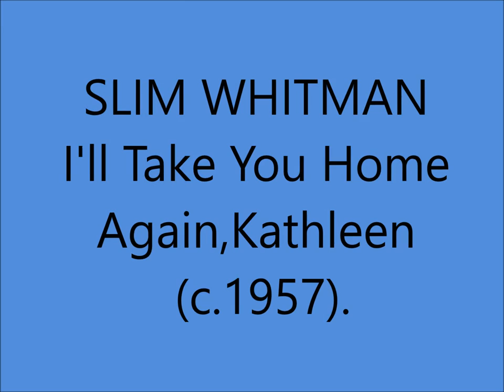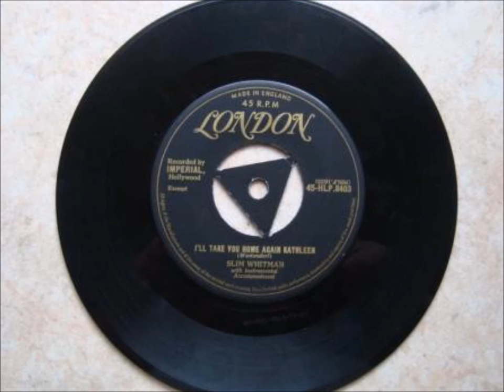Slim Whitman - **TRIBUTE** - I'll Take You Home Again,Kathleen [c.1957].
[Circa 1875 - Written by Thomas P. Westendorf].
1st. Recorded by Will Oakland on Edison Amberol 1102 [Cylinder].
    Also Circa 1912 to 1914 by William Thomas on Columbia A 1435  [UK].
                           June  1914 by Walter Van Brunt
                       30 July  1914 by Clarence Whitehill

Issued  on  London 8403 [UK]. and   Imperial 8310 A [US]
 Charted 1957 # 7   UK
Also Recorded 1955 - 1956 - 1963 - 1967 and 1973 {Live]

 Recorded Circa Mid March 1957 -
Decca Studios, West Hampstead, London, NW6, UK –
Slim Whitman [gt/vcl solo/falsetto], Sugarfoot Collins [gt],
Sam Hodge [steel gt]
and   unknown musicians [gt/leader, String bass and piano]
Arranged by Jerry Crist.

1957  Joined the Grand Ole Opry
1968  Country Music Hall of Fame MUSEUM
                'Walkway of Stars"
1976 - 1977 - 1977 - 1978